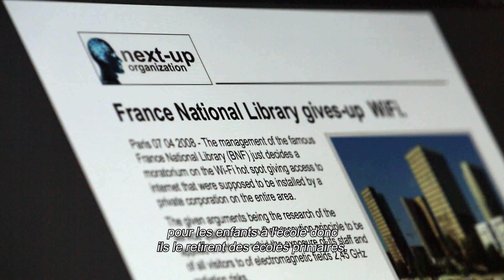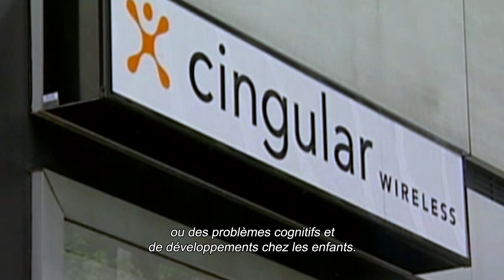La Jungle des Ondes // Bande Annonce Officielle // VOSTFR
DISPONIBLE EN VOD !

Quels sont les risques des ondes ?
Ce documentaire révèle que la technologie sans fil peut présenter de graves risques pour la santé. Au travers d'entretiens avec des scientifiques, ainsi que des électrosensibles, le film propose des moyens de réduire votre exposition et de protéger votre famille.